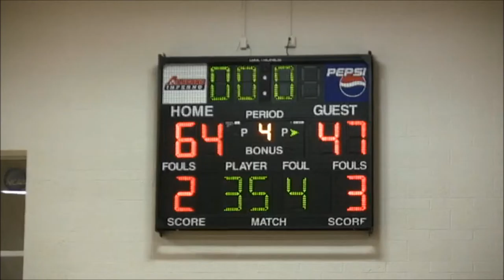Women's Basketball VS Fox Valley Tech Game Highlights (11/04/16)